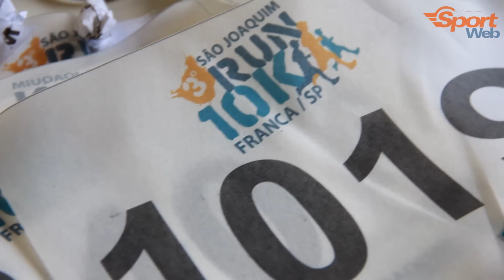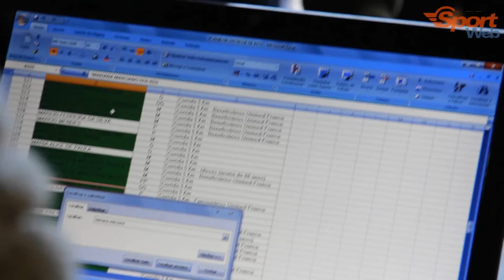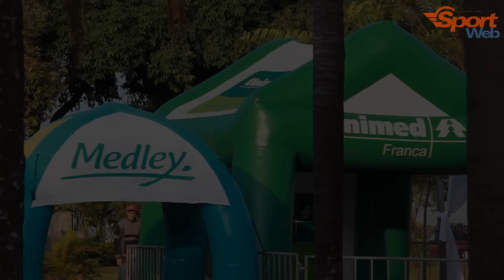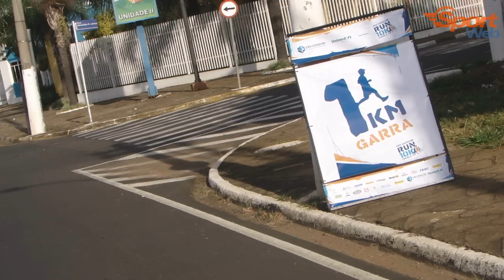III São Joaquim Run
Ontem (21/4) aconteceu na cidade de Franca/SP a terceira edição da São Joaquim Run. Um evento que enaltece a qualidade de vida e a saúde das pessoas. Confira tudo que aconteceu neste vídeo exclusivo!